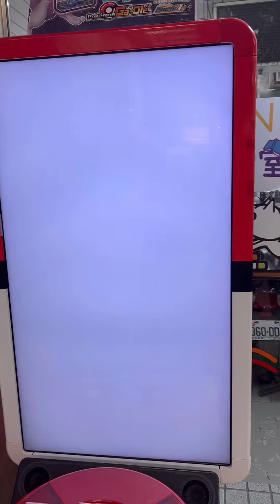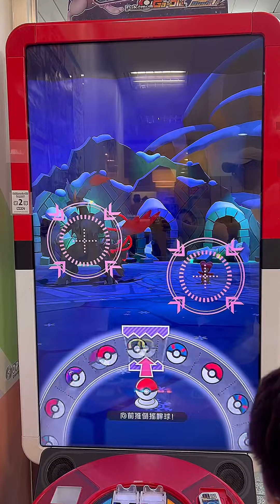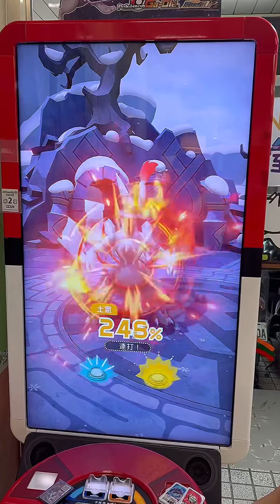Pokémon Gaole 《傳2》｜ 小朋友各種好運氣！？小朋友之力！各種草噴、手推大師球 ！